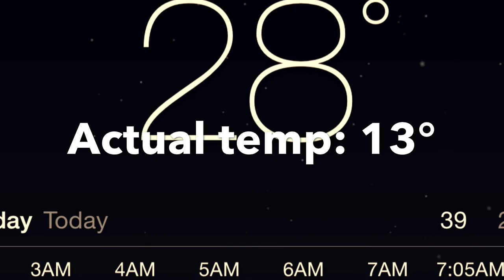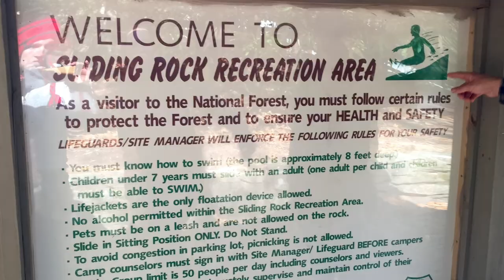Pisgah National Forest Part One